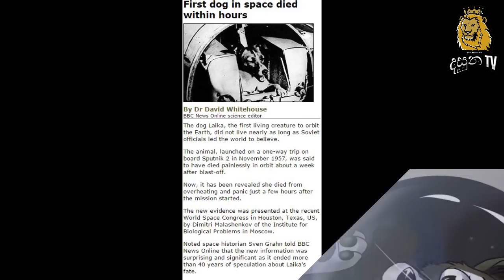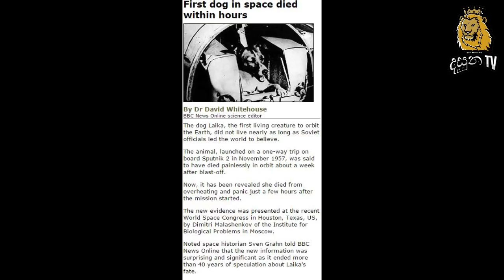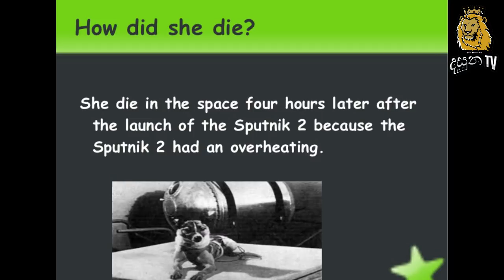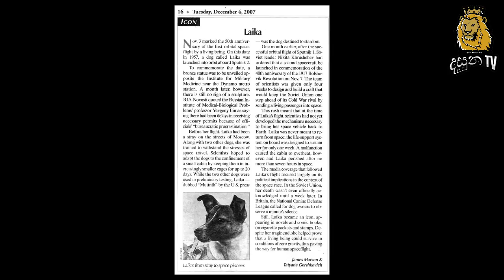හදට ගිය ලයිකාට ඇත්තටම වුන දේ වසර 45කට පසු හෙලිවෙයි - laika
පුදුම හිතෙන දේවල්